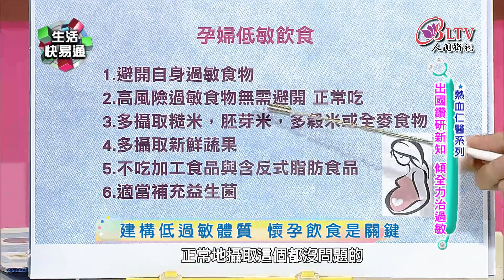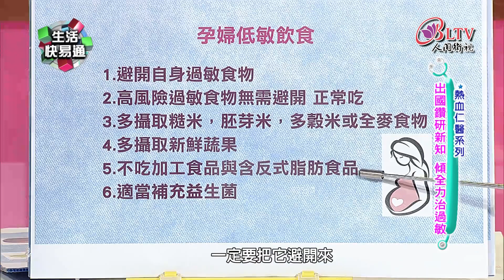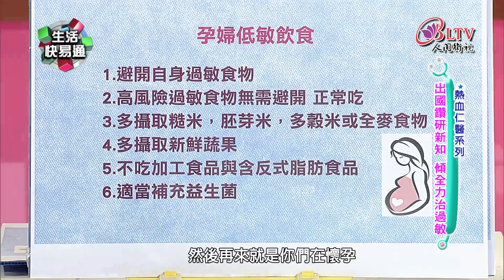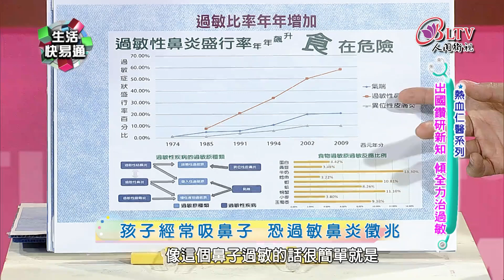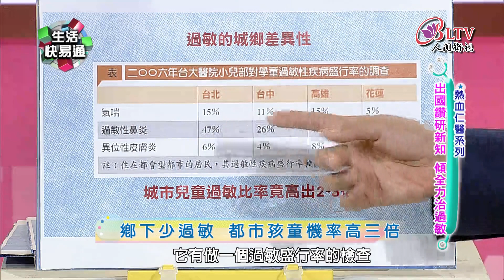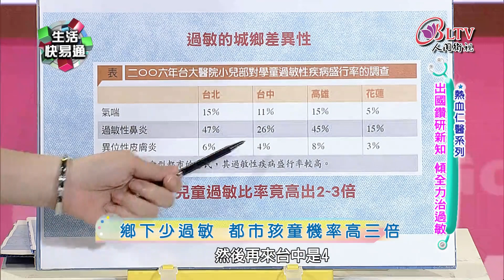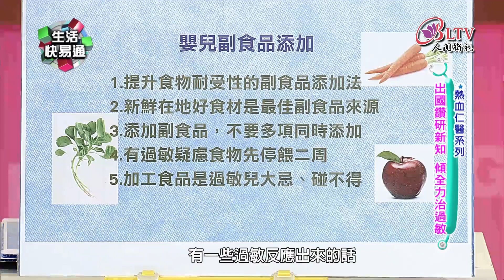生活快易通360-王聖勳 - 出國鑽研新知 傾全力治過敏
現代人孩子生得少，每個都是寶，但是根據國內醫學界推估，在台灣平均每3個小孩就有2個有過敏體質，約有五成的過敏兒每周至少發作一次，有的甚至天天發作，看到寶寶常上醫院和吃藥，但卻治標不治本，好多父母都很揪心，所以我們今天特別請到小兒過敏專科的醫師，為您深入的探討過敏、並且徹底預防它